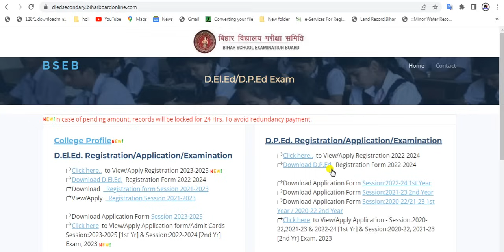new update : Bihar D.El.Ed Admission 2024 Online Apply इस दिन से होगा | Deled Online Form 2024-2026